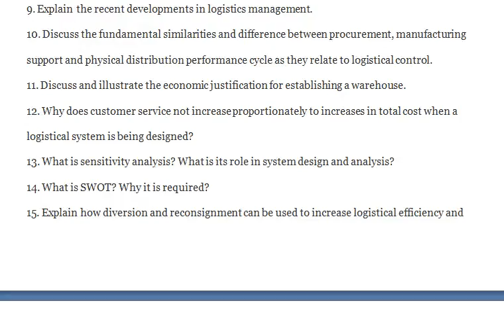Explain the significance of costing in logistics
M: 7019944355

Logistics Management

1. What are life cycle logistics?
2. Compare and contrast a performance cycle and a link.
3. Explain the considerations should be employed to identify the appropriate customer service measures.
4. What criteria might be applied in order to determine a minimum order quantity?
5. Explain the significance of costing in logistics.
6. Describe the difference between demand and replacement cycle.
7. Explain the merits of distribution information system.
8. What is the logic for considering a warehouse a ‘‘necessary evil’’?

9. Explain the recent developments in logistics management.
10. Discuss the fundamental similarities and difference between procurement, manufacturing support and physical distribution performance cycle as they relate to logistical control.
11. Discuss and illustrate the economic justification for establishing a warehouse.
12. Why does customer service not increase proportionately to increases in total cost when a logistical system is being designed?
13. What is sensitivity analysis? What is its role in system design and analysis?
14. What is SWOT? Why it is required?
15. Explain how diversion and reconsignment can be used to increase logistical efficiency and effectiveness with an example.